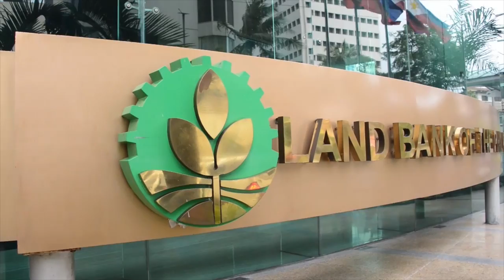Banking in the Philippines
On June 21, 2016 in London, former President and CEO, Gilda E. Pico together with the Philippines UK Ambassador Evan Garcia, received the awards Best Agri Business Bank Philippine s 2016 and Best CSR Bank Philippines 2016 from Global Banking and Finance at the London Stock Exchange TV studios and told us more about the LANDBANK success story.